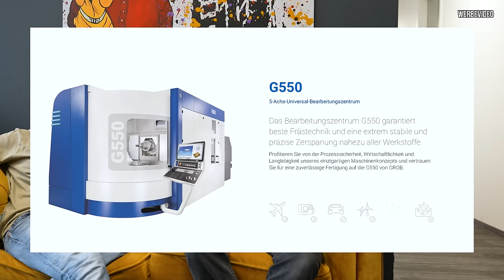Lebt SUBI noch? Wir FRAGEN nach und bringen ARBEIT mit!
Nach langer Zeit besuchen wir wieder die Motorenschmiede von SubiPerformance in Troisdorf! Heute gibt’s ein Update zu den neuen Maschinen und Projekten, darunter die brandneue Grob 550 – eine 5-Achs-Fräsmaschine, die das Team auf ein neues Level hebt. Mehr Präzision, mehr Möglichkeiten und große Pläne für die Zukunft im Motorenbau. Schaut rein, wenn wir über kommende Projekte sprechen und hinter die Kulissen des Maschinen-Setups schauen!